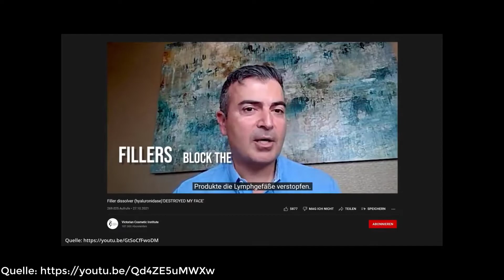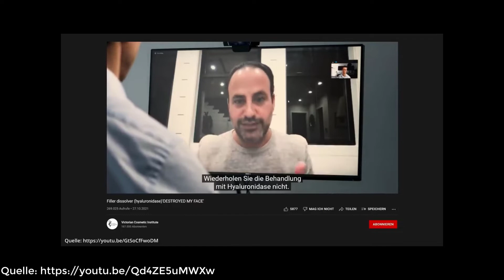Hyaluron und seine Folgen | GNU berichtet❗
Im heutigen Video spreche ich über Hyaleron und nehme Bezug auf das Video von GNU alias Jasmin. Welche Folgen können Injektionen mit Hyaleron haben?

Neue  VIDEOS um 20:15 UHR!
- zweitausend510

Kennst du schon mein Buch?
Nein? GLÜCKSWAGNIS ZUR SELBSTLIEBE ♥️

Begleite mich auf meiner Abnehmreise und Zeit nach meiner Bodylift-OP. Inklusive Tipps fürs Abnehmen, Ziele erreichen und Umgang mit chronischen Schmerzen.

Humorvoll, ehrlich und berührend 🙏🏼

Hier geht's zum Buch:

Der Stern* kennzeichnet einen Affliate Link, womit ihr mich mit dem Kauf eines beliebigen Produktes kostenlos unterstützen könnt.